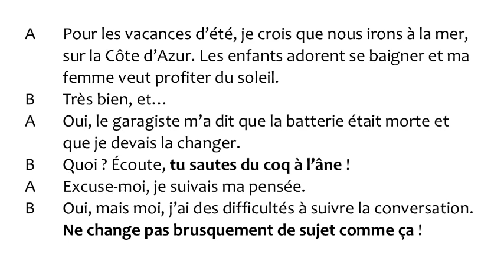VEDA 17 - SAUTER DU COQ À L’ÂNE | Como usar esta expressão